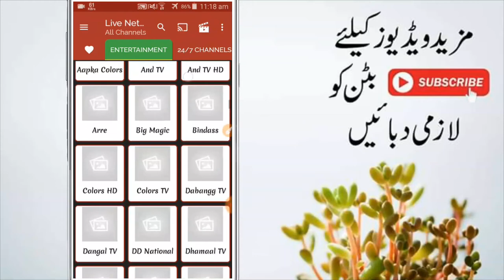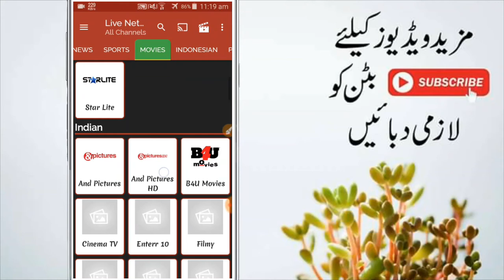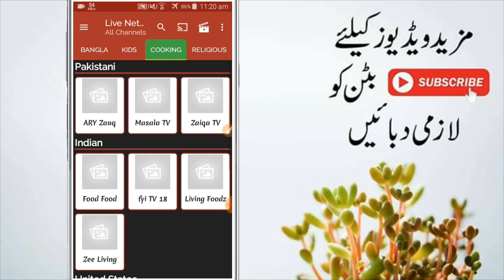How To Watch TV Channel on Your Smartphone by Technical Pyf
Hello freinds in this video i will told you How To Watch TV Channel on Your Smartphone

Cheers!